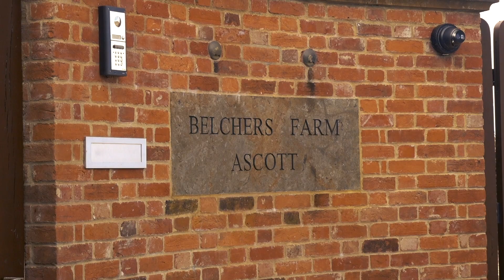We've moved! Welcome to the new home of Girardo & Co.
We’re delighted to welcome you to Belchers Farm, the new home of Girardo & Co..

That’s right, we’re expanding. We waved goodbye to our showroom in London and have relocated to a farm in the beautiful county of Oxfordshire. While it’s early days, our vision is to create a leading collector car hub, encompassing a spectacular mezzanine showroom, a car storage facility and our very own historical motoring archive.

We’ve always firmly believed in using and enjoying the cars we’re fortunate enough to encounter, and Belchers Farm – and the stunning rural roads right on our doorstep – will enable us to do that even more. So, you can expect so much more from us in the coming weeks and months as we set about building our suitably impressive headquarters and, of course, continue to trade the world’s most sensational road, race and rally cars. We can’t wait to welcome you, our friends and clients to Belchers Farm. Watch this space.

Girardo&Co.